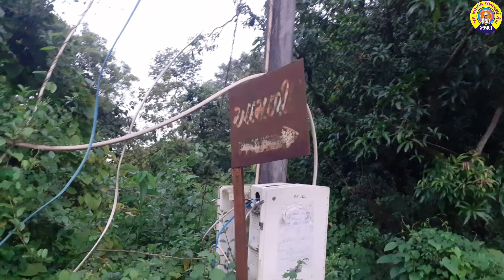2 મા બાપ વગરના છોકરા છે ભણવા માટે પુસ્તક અને કપડા ની મદદ કરવાની છે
મોટી મદદ ના કરાય તો કંઈ નથી નાની મદદ પણ ચાલશે મદદ કરીને બાકી મિત્રો મદદ કરવા કહેજો🙏.

જે વ્યક્તિએ પોતાની સ્વેચ્છાથી અન્નનું દાન કરવાની ઈચ્છા હોય તો નીચે આપેલા નંબર પર સંપર્ક કરવો.

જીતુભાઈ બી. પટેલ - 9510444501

Account Number.39648100005882
IFSC.BARB0ROHINA

જય જલારામ
sai ram
Daman
Mumbai
Today
Good morning